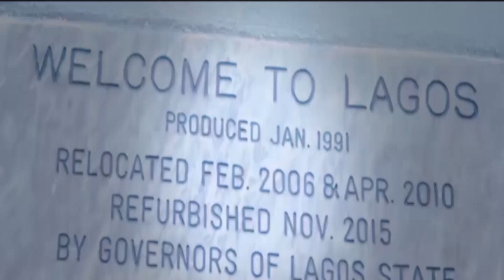THIS IS LAGOS EP33